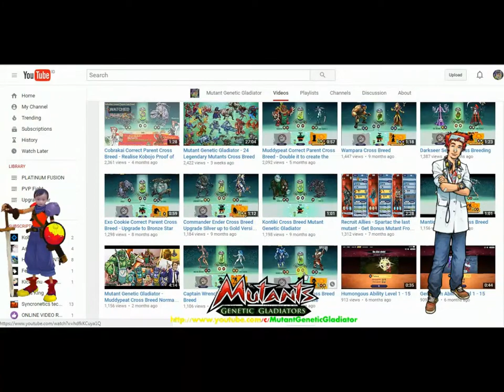Mutant Genetic Gladiator : Nezarim Ability Platinum Version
This video will show us of the horrible ghost mutant Nezarim ability in Platinum Version. Remember, do not ever to begin the battle if you are not quite sure that you'll be the winner